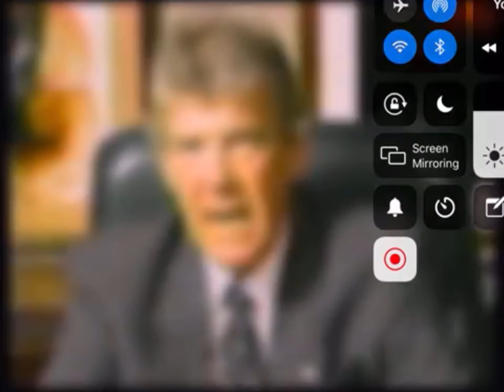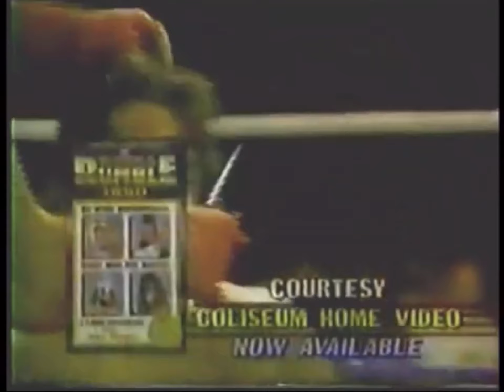WWF Wrestling February 1990